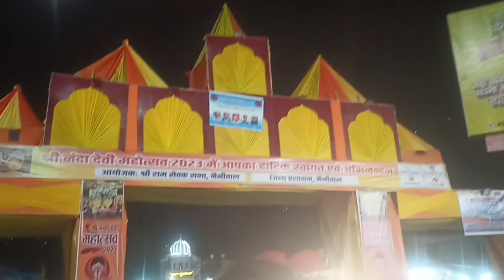नैनीताल माँ नंदा सुनंदा देवी का मेले का आज आखिरी|| दिन कितनी सुनसानी है देखे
ये है नैनीताल उत्तराखंड का नंदा देवी महोत्सव जो आज आखिरी बार हो रहा है नैनीताल उत्तराखंड में ये मेला सालो से लग रहा है और लोग काफी जोश करोश से बने हैं